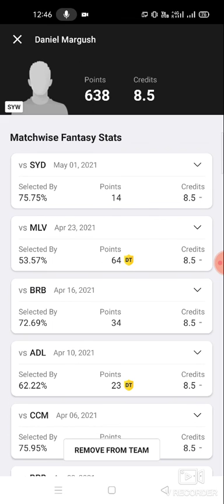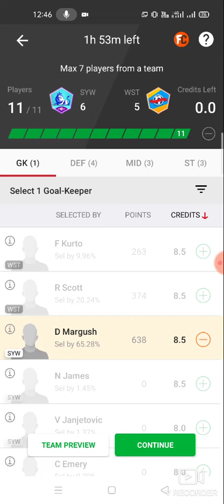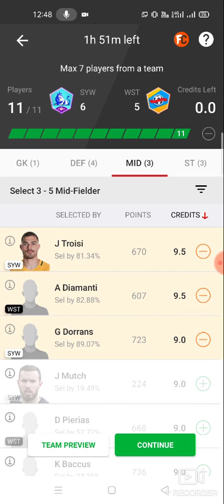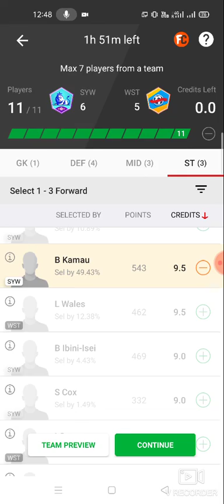SYW vs WST Football team prediction Dream11 win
1. This analysis  is based on my

2.Dream11 takes great care to comply with all central and state legislation in India to ensure that  users are fully protected. Every contest on  platform is carefully designed to comply with applicable statutes and regulations in India.

Thanks syw vs wst
syw vs wst dream11
syw vs wst dream11 prediction
syw vs wst prediction

latest football match prediction latest football match prediction how to win the grand league small league in the dream11 win win win win win published by ABROCKZZ

TELGRM ABROCKZZ GRP 👇👇

own risk"